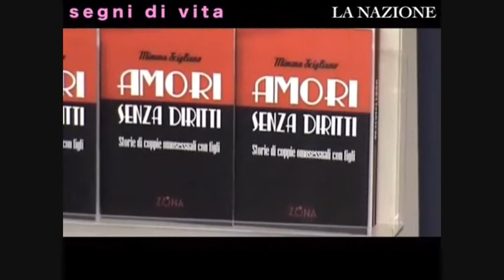02-12-2010 quotidiano.net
Da quotidiano.net un servizio per "Segni di vita" di Geraldina Fiechter su Famiglie Arcobaleno. Parlano Valter e Mario, Laura e Marilena, Paolo.